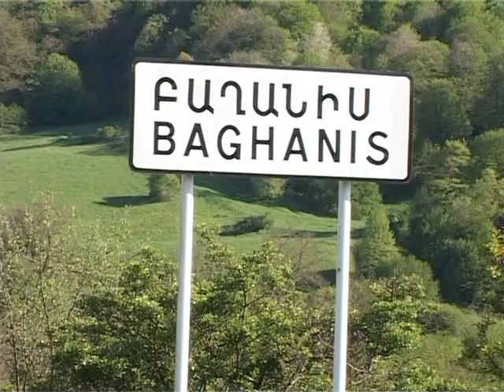BAGHANIS - BAREKAMAVAN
,,Երկիրն այսօր,,-ի անդրադարձը սահմանամերձ Բաղանիսում New GP-ի կողմից իրականացվող բարեկարգման աշխատանքներին